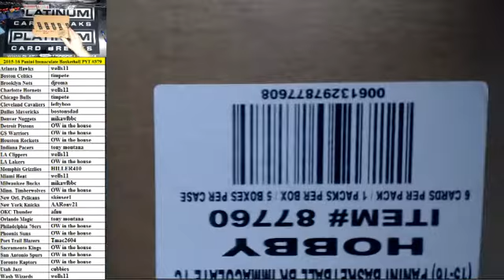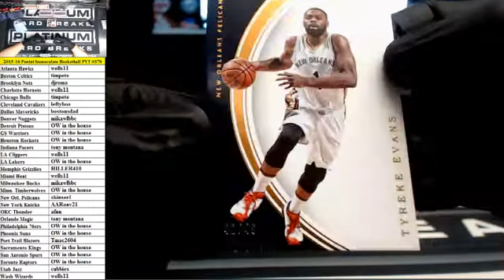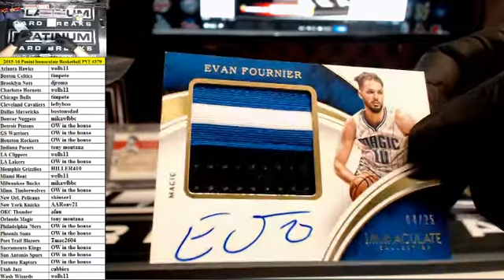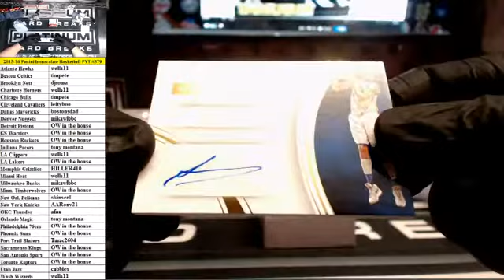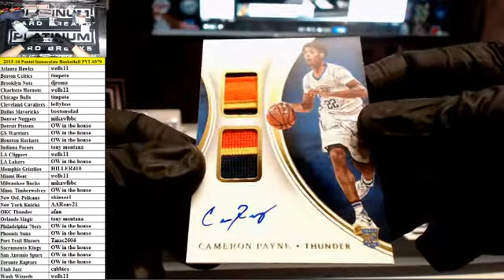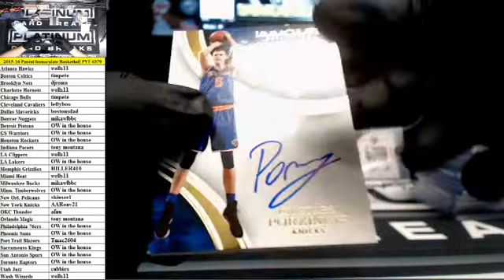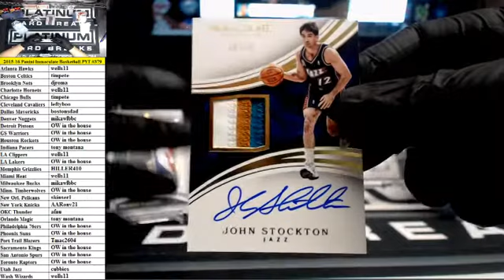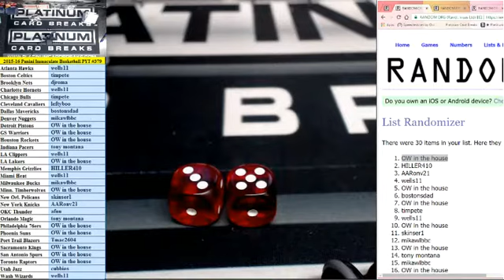2015-16 Panini Immaculate Basketball Full Case PYT #379 ~ LOGOMAN!!